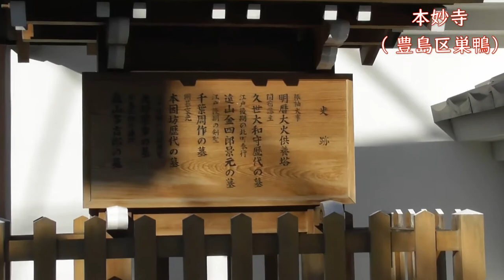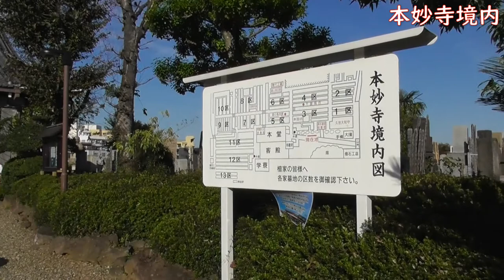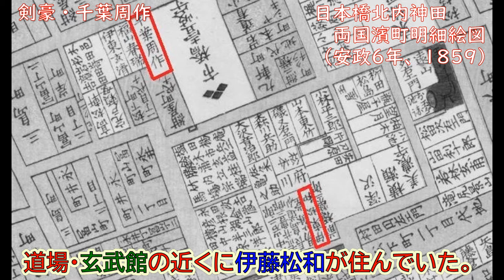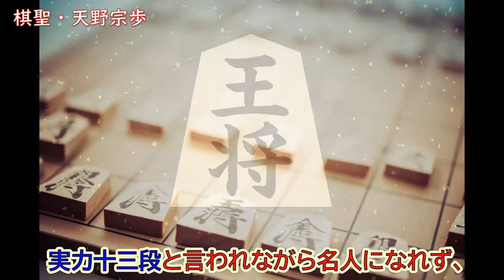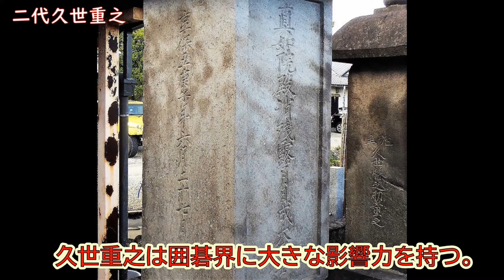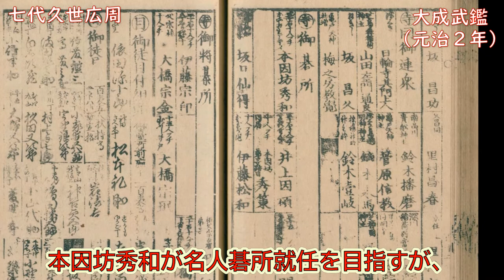囲碁旅シリーズ７ 本妙寺 墓所に眠る人々と囲碁の関わり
巣鴨の本妙寺の紹介、第三弾です。
本因坊家の墓所以外を紹介しています。